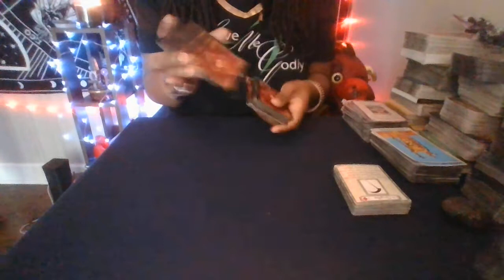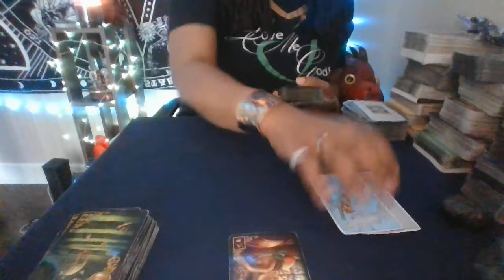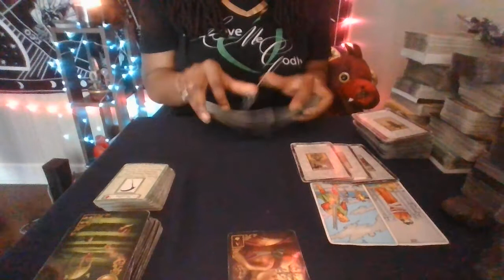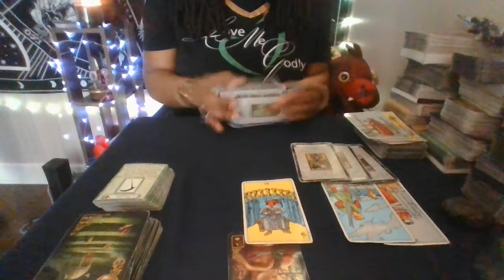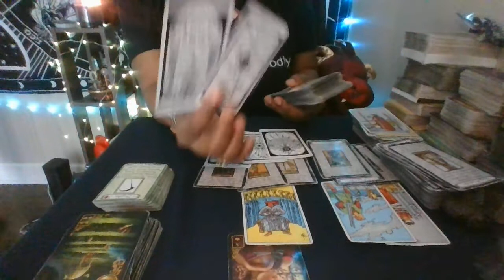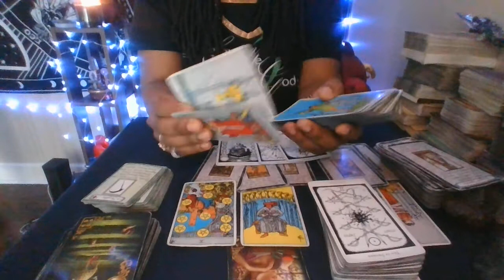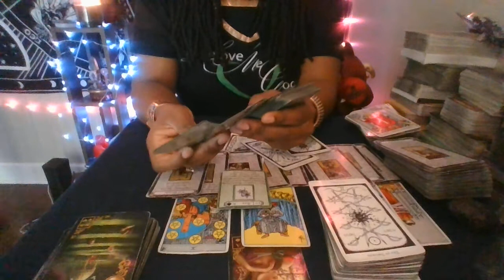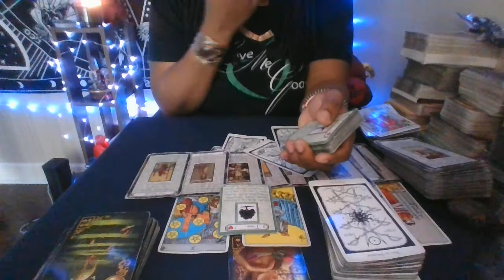🕌Palace of Cups🥤~ "Children makes this situation hard, but the TRUTH is the TRUTH"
This may resonate if you are (dealing with CANCER, SCORPIO, PISCES) or if you're focused more on your emotions/intuition at this time.🌟🌟This is an example of my weekly "Palace" videos, that will only be available on my Patreon.🌟🌟